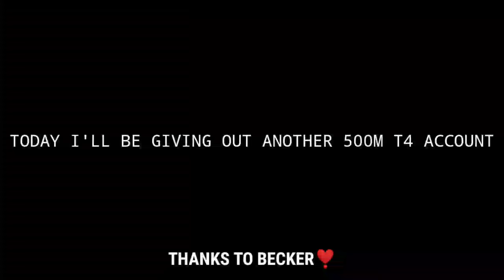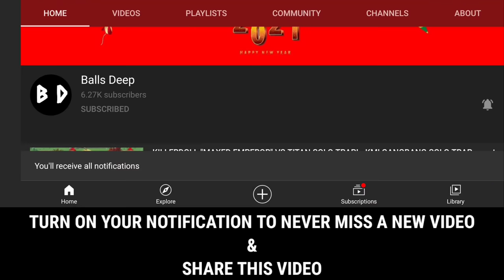500M T4 ACCOUNT GIVEAWAY - Lords Mobile